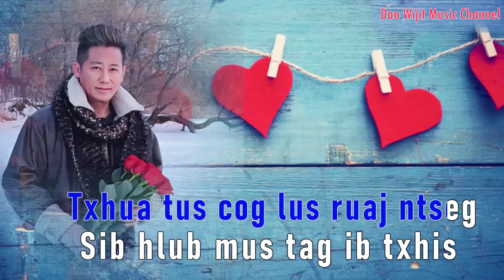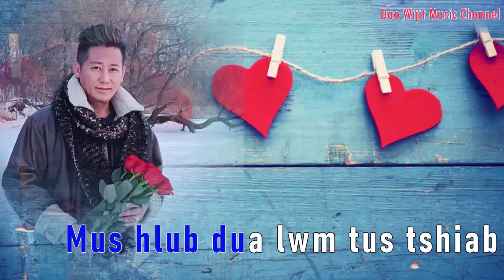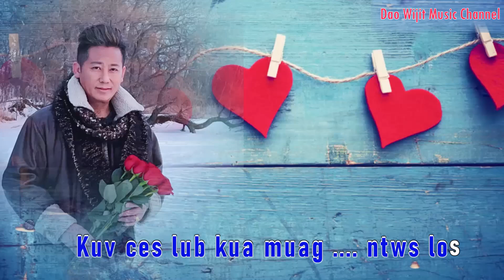Valentine's Kua Muag Ntws - Dao Wijit Xiong (Official Audio & Lyrics 2022-2023)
Recorded by ZS Recordsss
Edit by Hwm Lauj Production